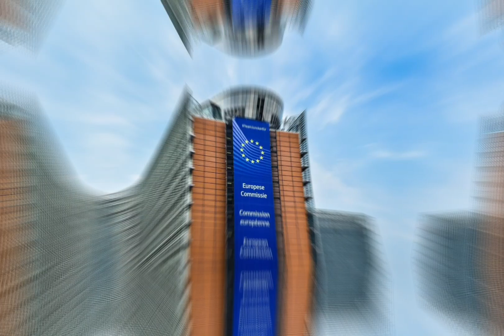ՀԱՅԱՍՏԱՆԻՆ ԵՎՐՈՄԻՈՒԹՅՈՒՆԸ ՊԱՏԺԱՄԻՋՈՑՆԵՐ ԿԿԻՐԱՌԻ